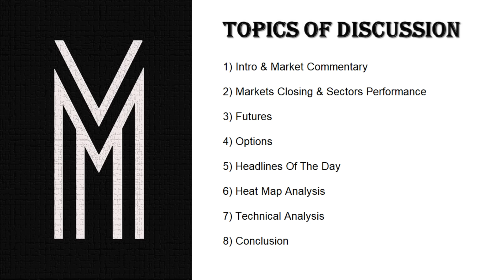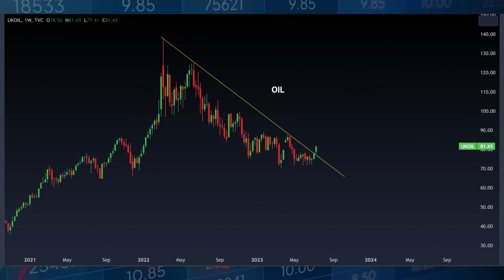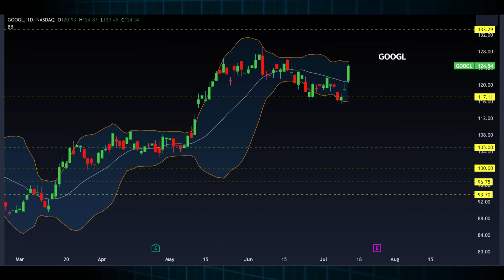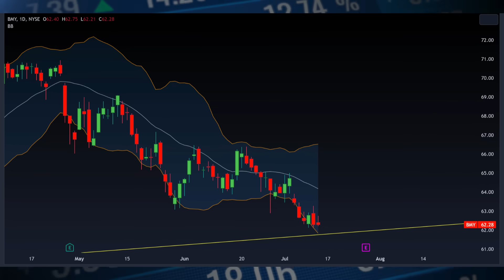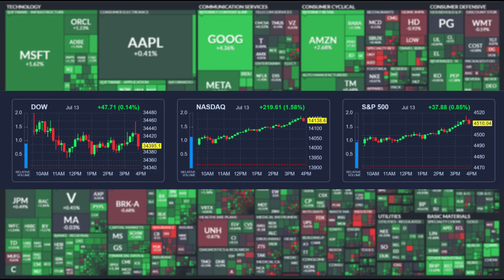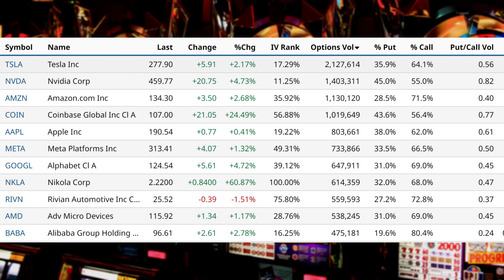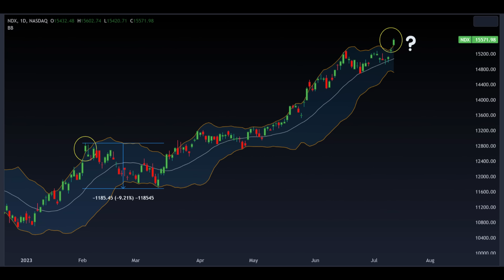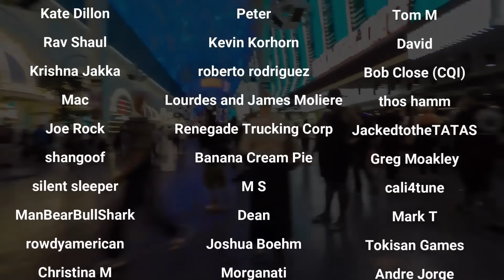WARNING! You Gotta Hear What Delta And PepsiCo Said About The Economy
Market Recap:
0:00 Intro
1:25  Earnings Reviews
10:45 Morning Brief Review (Trade Ideas)
20:00 Market Warning
22:44 Market Performance
23:33 Commodities
25:45 Options
28:45 Heat Map
30:20 Charts
37:16 Outro